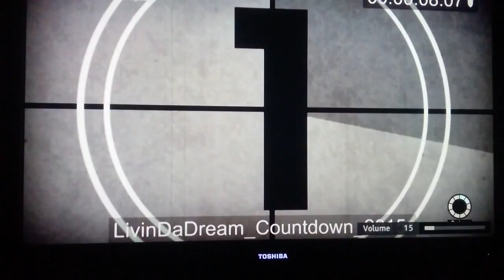BASKETBALL THE MOVIE? : NBA 2k16 MyCareer Part 1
In this video, we start a new series as we go through Spike Lee's story-fueled MyCareer mode!